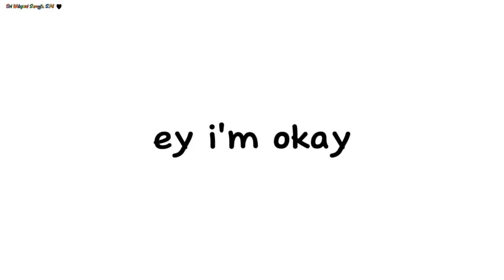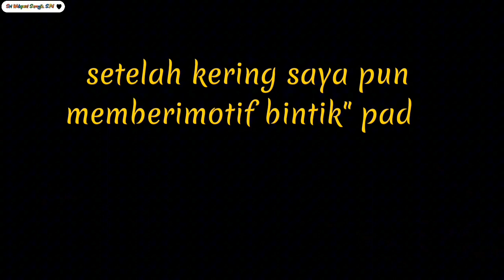Prakarya Syahna : Kotak Pensil Dari Bambu ~ Kerajinan Bahan Keras IX-A